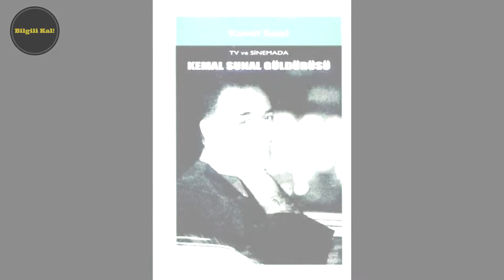Kemal Sunal'ın Hayatı ve Kariyeri | Bilgili Kal !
Bilgili Kal ! kanalından hepinize merhabalar, bu videomuzda Yeşilçam Sinemasının Ünlü Komedyeni ve Usta Oyuncusu Kemal Sunal'ın Hayatını ele alacağız, İYİ SEYİRLER